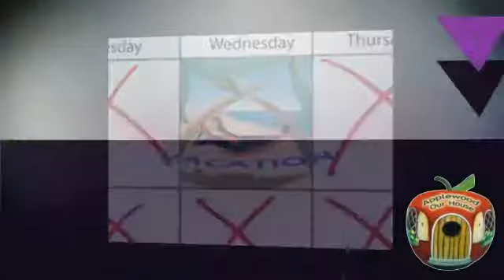Assisted Living Lakewood CO - Lakewood Colorado - Applewood Our House Career Benefits new